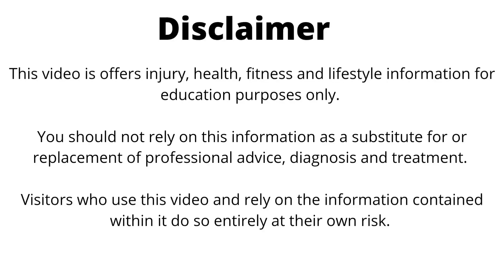How to correct body posture || Effective exercisesin hindi || Dr.Suman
Posture को सही रखने की आसान एक्सरसाइज।

Back muscles pain caused by bad posture. In this video described how to correct body posture. If you sit for long time that also can lead bad posture. Need to do these exercises for correction.

Questions:-

Do posture correction exercises work?
Can you correct years of bad posture?
How can I fix my posture in one month?
How can I straighten my back?
What is the quickest way to fix posture?
How can I correct my posture naturally?

My channel       Ask Dr. Suman